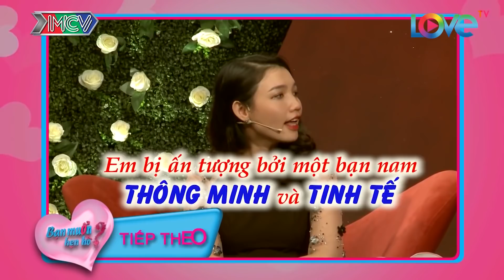Nữ ĐẠI GIA đẹp như tranh từ chối anh giám đốc vì không thích BỤNG BỰ và cả 2 chỉ HỢP ĐỂ LÀM ĂN